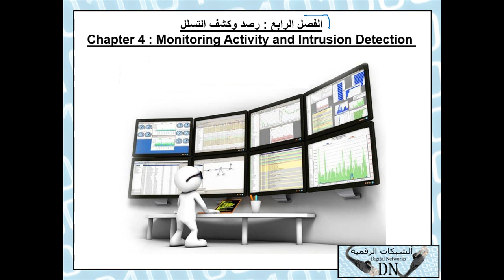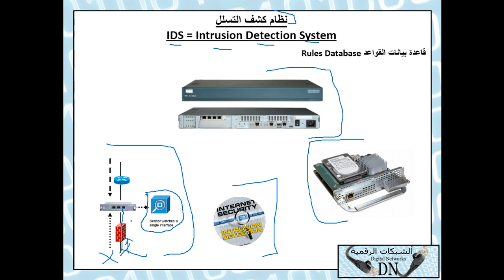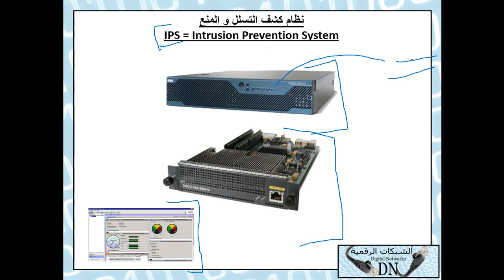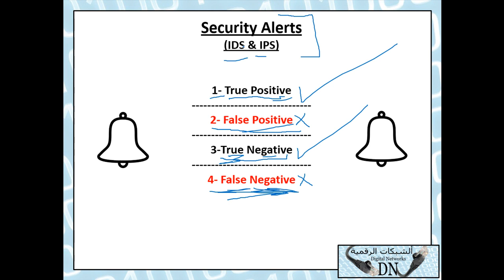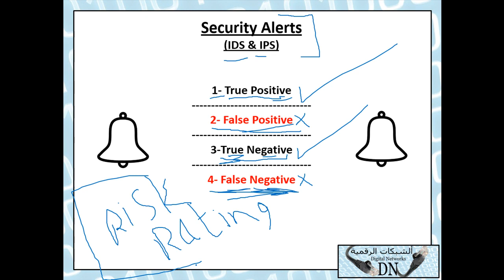17-CompTIA Security+ (Lecture 17) By Eng-Hassan Saleh | Arabic